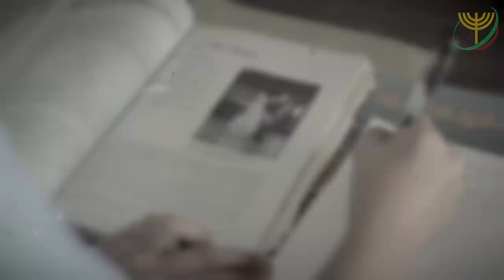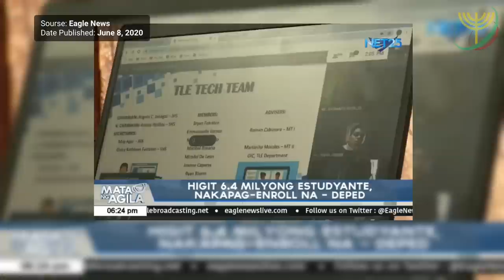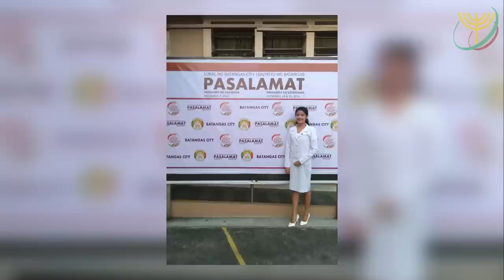College student struggles to get a degree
With her widowed mother surviving two strokes, Meyneth struggles to get her college degree but over the years, finds strength in her faith.